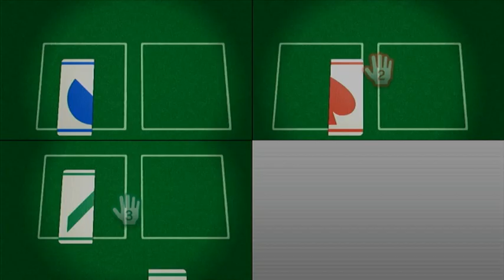Wii Party U Highway Rollers Hayley vs Gerald vs Pian Pain